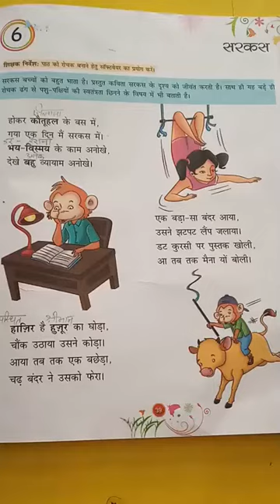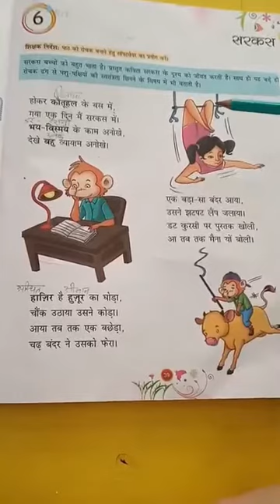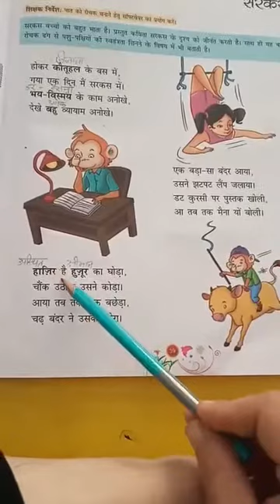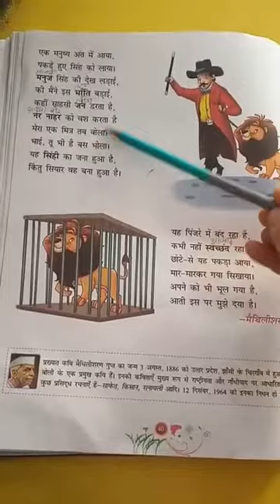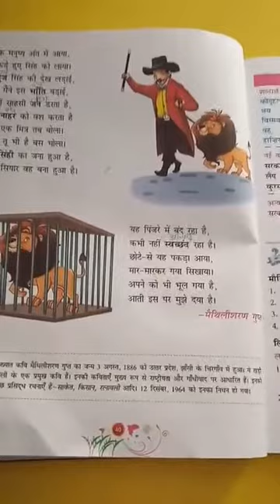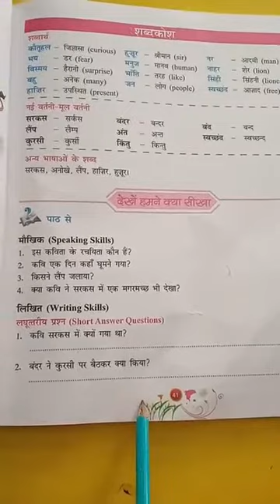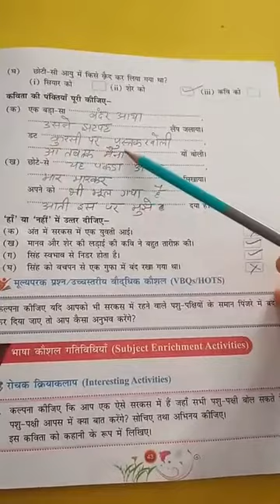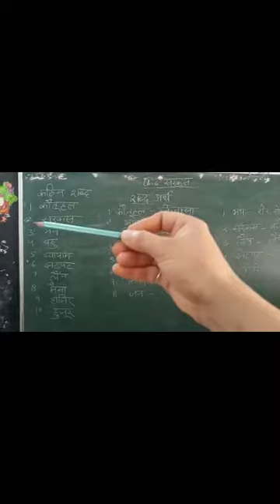CLASS 3, HINDI READER, CH 6,सर्कस